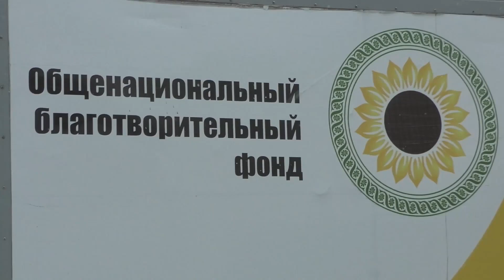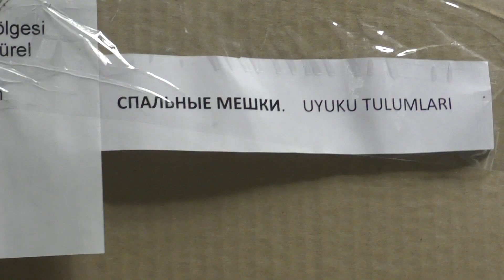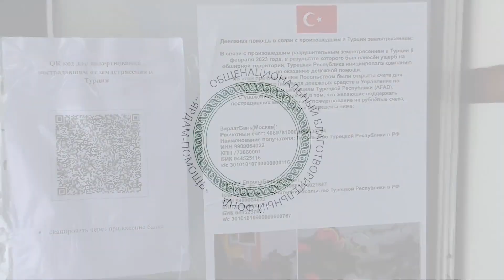Спальные мешки для пострадавших от землетрясений в Турции.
Общенациональный благотворительный фонд «Ярдам-Помощь» благодаря меценатам приобрёл у казанской швейной мастерской 120 спальных мешков и передал их в Генеральное Консульство Турции в Казани. Спустя ровно две недели после разрушительного бедствия, в понедельник вечером 20 февраля в Турции и Сирии произошло новое мощное землетрясение.
Стоит сказать, что на трагические события в Турции откликнулись не только татарстанцы. В ГенКонсульство поступила гуманитарная помощь из разных городов и регионов – Пермь, Самара, Саратов, Нижний Новгород, Чебоксары, Уфа, Ульяновск.  6 больших фур, которые Консульство отправило в Турцию, уже доставили груз до адресата, сейчас к отправке готовится следующая партия.
Сейчас сотни тысяч людей ночуют буквально на улицах разрушенных городов. Как признаются сотрудники Генерального Консульства – сейчас не так важна одежда и продукты, как спальные мешки и палатки. Но лучше всего – эта финансовая помощь, оказать которую может любой. На сайте ГенКонсульства, или у входа в него - есть всё, что необходимо для перевода средств пострадавшим от землетрясений.